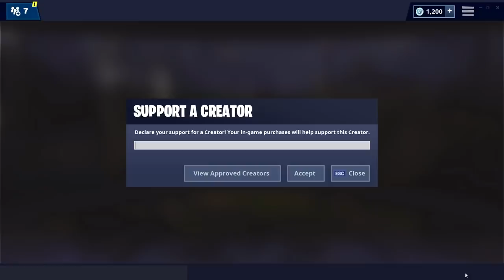Tricking GIRL that her brother is a FAMOUS streamer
Me and my friend pranked a girl in random squads and made her believe that her brother was the new Ninja. Smash like if you enjoyed, helps me very much. I appreciate EVERY SINGLE LIKE!!!🐥

Songs: "Bossa antigua", "Fretless", "Mistake the getaway"